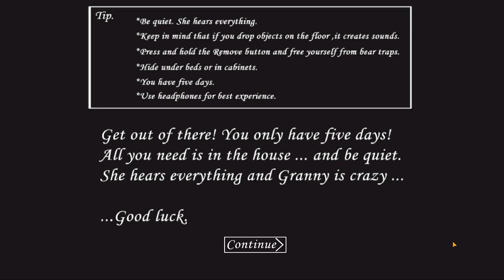ÎNCERC SĂ SCAP PE EXTREME DE BUNICUȚĂ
Salut fraților astăzi voi încerca să scap de bunicuță pe extreme.

Eu sper să vă placă și nu uitați de un like dacă mai vreți episoade cu Granny.